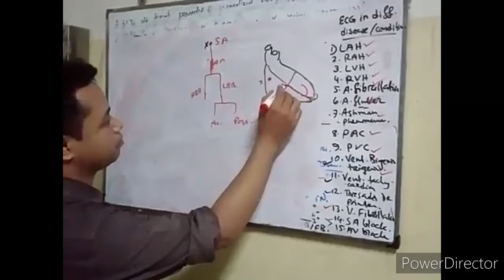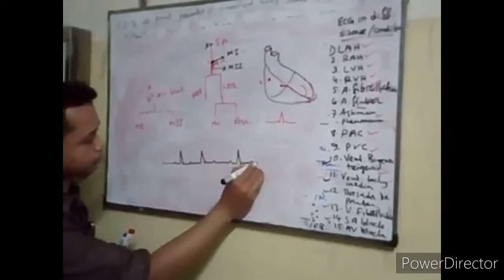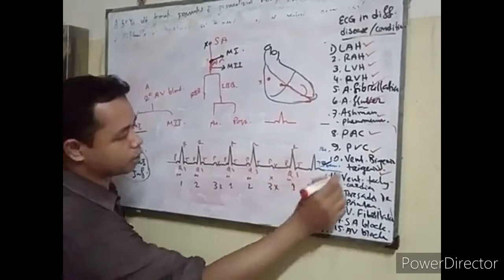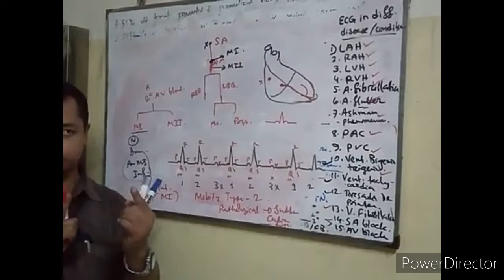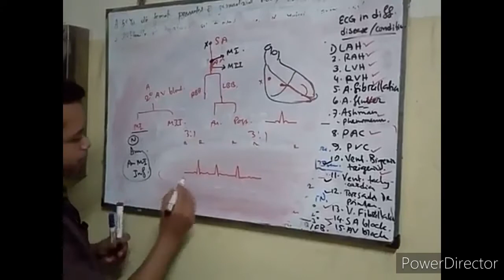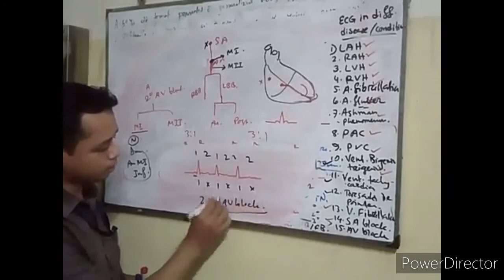CMS_ECG Topic # 14 of 40 Second_Degree_AV_block_Mobitz_types( 1 & 2)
CMS_ECG Topic # 14 of 40
Second_Degree_AV_block_Mobitz_types( 1 & 2)
New topic will be posted regularly ...Cheers😊😊

Note: This class is intended for medical students and graduate doctors. Please consult your registered physician for your ECG interpretation.